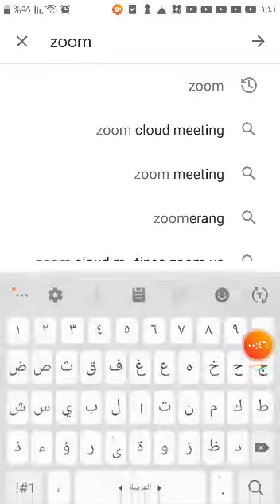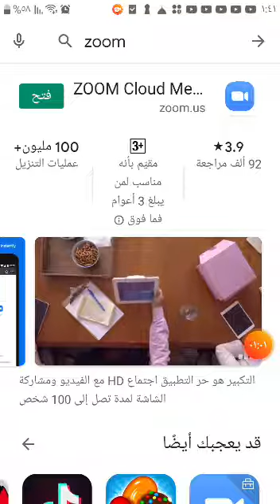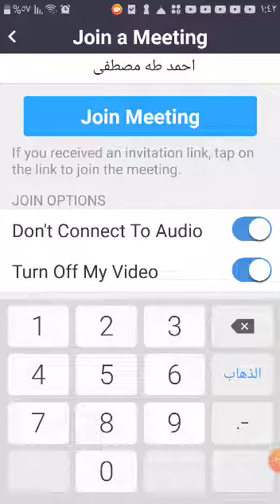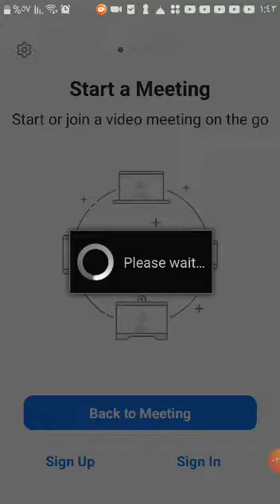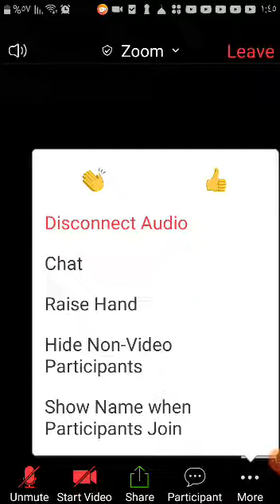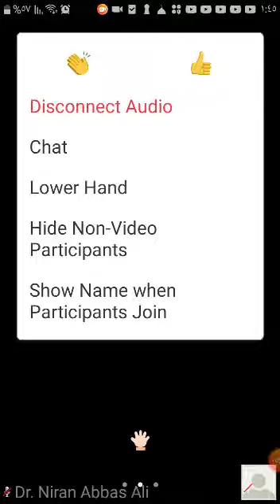فيديو مبسط موجه للطلبة حول استخدام الزوم- د. نيران عباس ‎